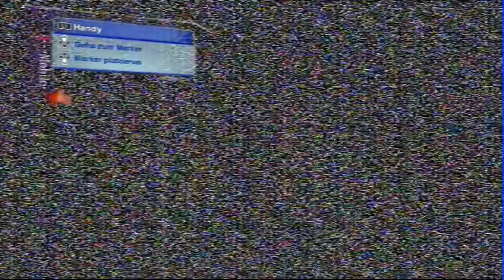Let's Play Skate 2 #5